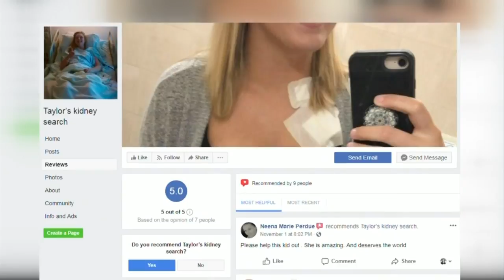Rocky Mount woman looking for a liver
Taylor Hudson is in Stage-5 kidney failure.